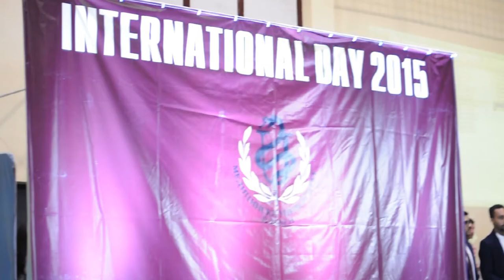Team Italy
International Day Celebrations 2015 was held on 12 Nov 2015 at Medical University Pleven. This event was primarily focussed to raise charitable funds for local orphanage and to celebrate UNITY IN DIVERSITY!

Winners of MU Pleven International Day 2015
1st Place - INDIA
2nd Place - PAKISTAN
3rd Place - BULGARIA

Special thanks to our Judges
Vice Dean - Prof. Angelina Stoyanova
Vice Rector - Dr Zdravka Radionova
Prof. - Boryana Ruseva
Dr Diana Pendicheva
Dr Pencho T. Tonchev
Dr Stefan Stanimirov

Organising Committee:
Ehsan Nawaz
Mohamed Swamad
Ali Emad
Durshika Ali
Ruzha Gencheva
Ochuko Rebecca Eture
Supriya Rai
Prabesh Angbuhang
Rachel Assibey
Sandip Gurung
Kowthem Dharmaraj
Abadur Rohman

Special VJ:
Dominic James

Video & Editing:
Sandip Gurung
Prabesh Angbuhang
Ashiph Gurung

HUGE Thanks to ALL students who attended the event and invested their time and efforts in making this event a grand success!